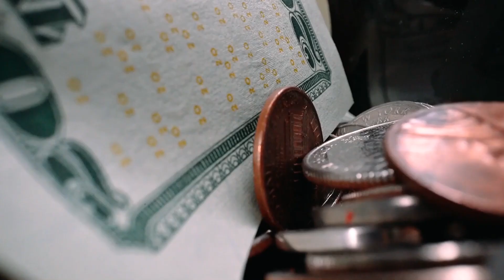5 deposit mortgages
5 deposit mortgages